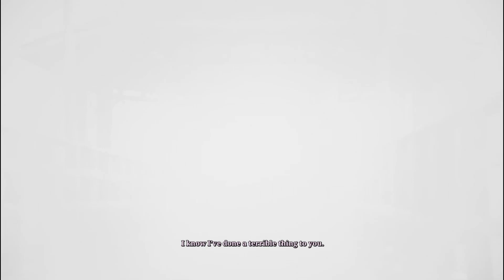Ending Scenes - Silent Hill 2 (2024)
📢Follow me, Turn on Channel Notifications